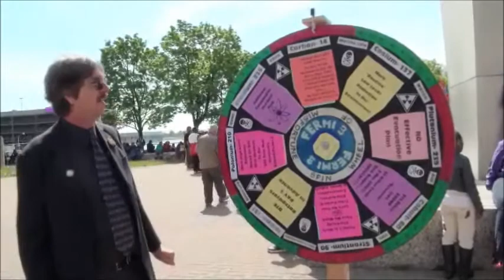We Pay Our Taxes! Why Doesn't GE!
We Pay Our Taxes! Why Doesn't GE!  - - A No Struggle, No Development Production! By Kenny Snodgrass  *  We Pay Our Taxes! Why Doesn't GE!  About 2,500 citizens march at GE Annual Shareholder Meeting in Detroit MI April 26, 2012 at the Detroit Marriott Renaissance . Marchers came to protest the need of GE to "Pay Their Fare Share Of Taxes." They march on East Jefferson and on the river front side as well. About 2 dozen Shareholders were escorted out of GE Annual Shareholder meeting who protested about the need of "GE To Pay Their Fare Share Of Taxes." Some of individuals who were escorted out were Pastors William Rideout, Homer Jamison and Walter Starghill. It was reported in the Free Press GE Vice Chair and Chief Financial Officer Keith Sherin said "We pay our taxes." GE paid $2.6 billion in taxes to the USA last year,but they are offset by tax breaks.  - -  A No Struggle, No Development Production! By Kenny Snodgrass, Activist, Photographer, Videographer, Author of From Victimization To Empowerment...
YouTube - I have over 275 community videos and over 87,000 Hits